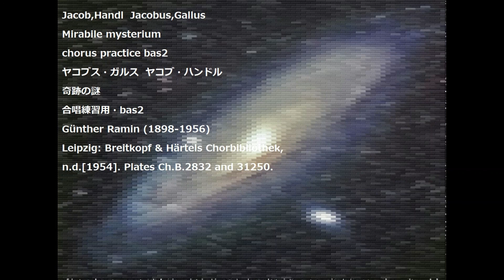Jacob,Handl Jacobus,Gallus Mirabile mysterium chorus practice bas2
Jacob,Handl  Jacobus,Gallus
Mirabile mysterium
chorus practice bas2
ヤコブス・ガルス  ヤコブ・ハンドル
奇跡の謎
合唱練習用・bas2
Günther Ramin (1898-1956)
Leipzig: Breitkopf & Härtels Chorbibliothek,
n.d.[1954]. Plates Ch.B.2832 and 31250.